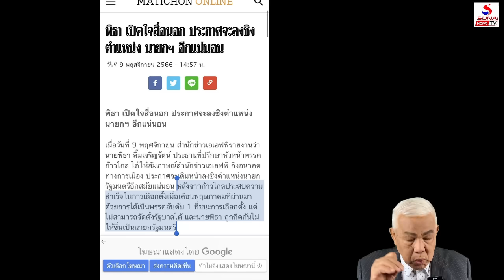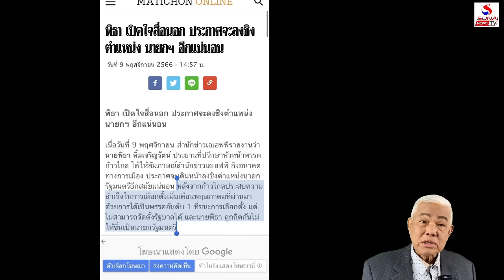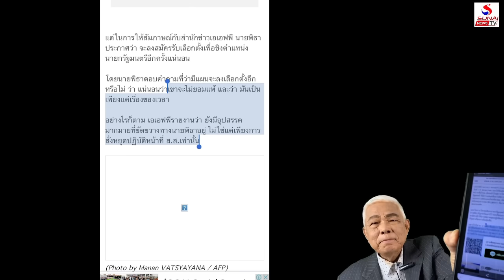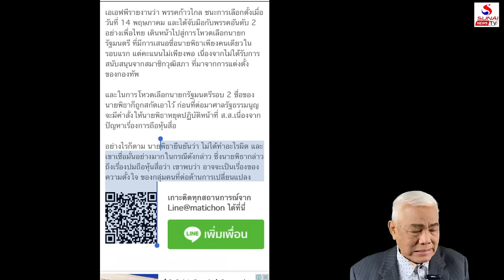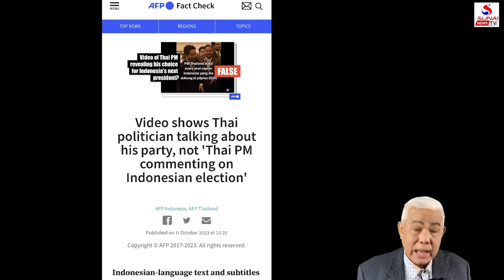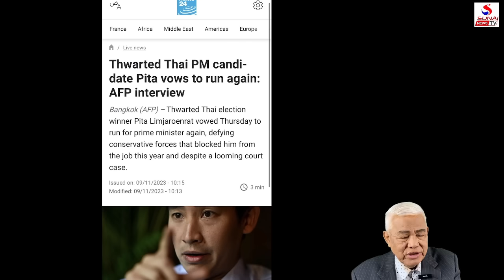โลกจับตาพิธาศาลกล้า, บ้าเกินเบอร์? / รู้เขารู้เรา ตอนที่ 1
รู้เขารู้เรา 13 พฤศจิกายน 2566
วิกฤติใหม่พม่า-พิธาเดินหน้าสู้ 112, ดาราTikTokไม่พร้อมรบยูเครน